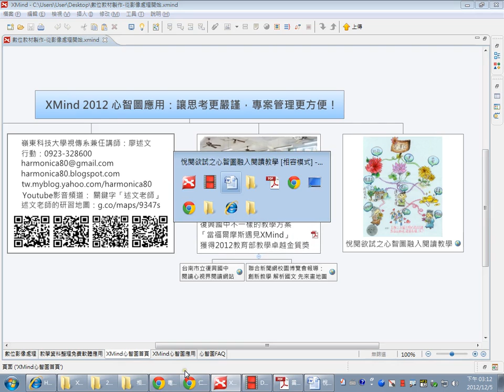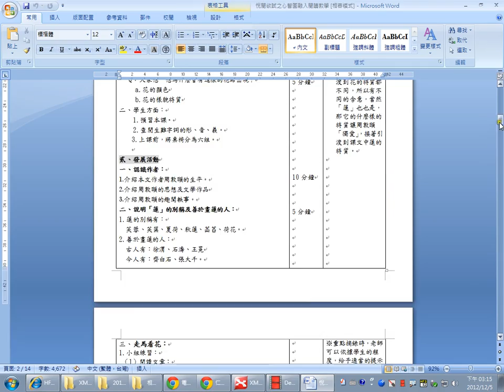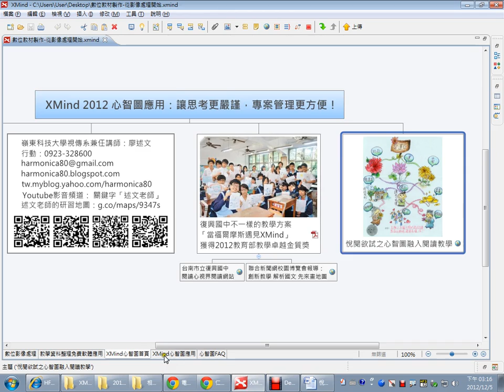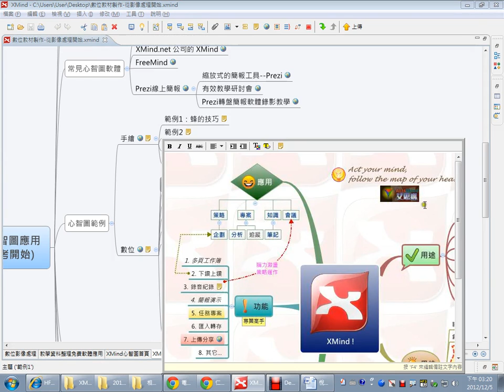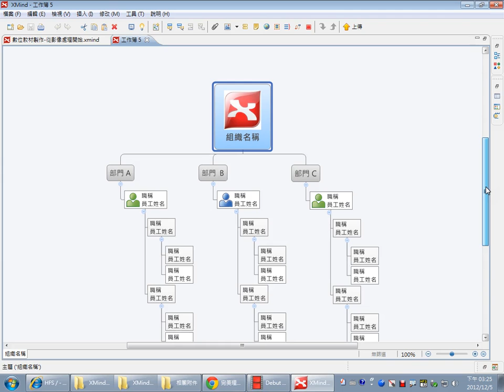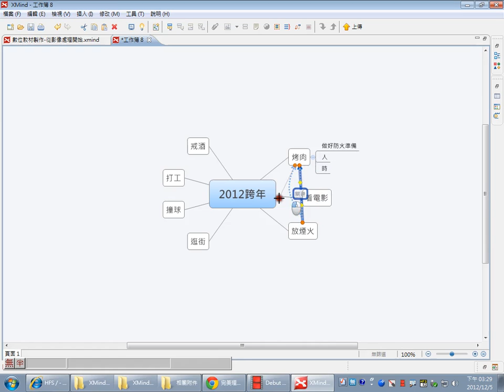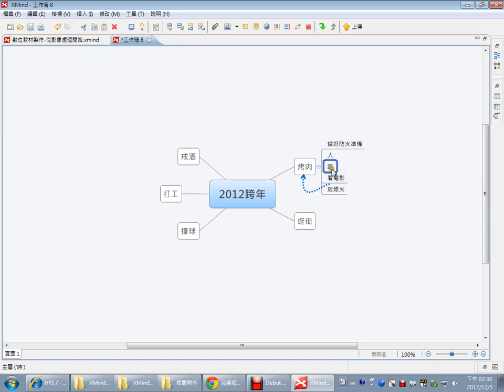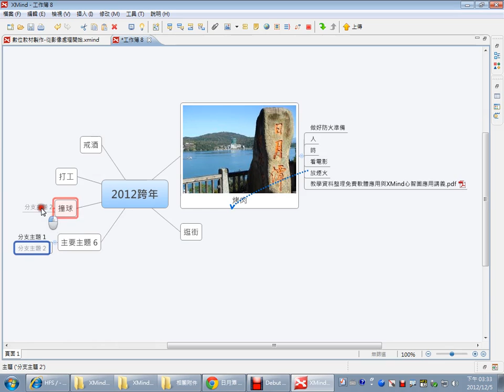08XMind 2012 心智圖應用